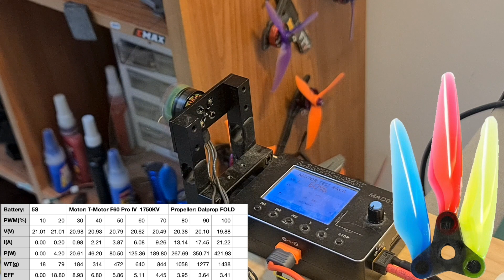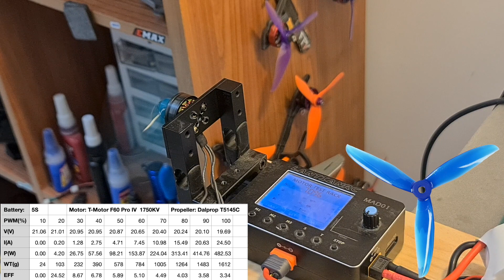Dalprop FOLD 5.1" Thrust Test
╠╗║╚╝║║╠╗║╚╣║║║║║═╣ I Really Appreciate Your Support!

Description:

Dalprop Fold Series 5.1" Folding Propellers Smooth DIY FPV Prop Compatible POPO for FPV Racing RC Drone

Brand: Dalprop
Item Name: Dalprop Fold Series 5.1" Folding Propellers
Color: Crystal Blue, Crystal Red, Crystal Purple, Crystal Fluorescent Green, Crystal Grey (Optional)
Hub Color: Fluorescent Green, Grey (Optional)
Length: 5.1 Inch
POPO: Yes
Pitch：4.75
Weight: 4.2g

Features:
5.1” FOLDING Design, easier Transport
More Durable & Safe, Fold on Impact
Different colors, DIY your props
Super Smooth and High Efficiency
No Vibration, No Prop Wash
POPO System

Package Included:
2* 5.1" Folding CW Prop
2* 5.1" Folding CCW Prop